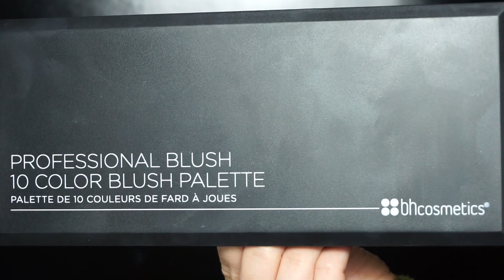Gold Winged Smokey Eye | ABBEY CLAYTON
In this tutorial, I show you how to create this beautiful gold winged smokey eye with double lashes and flawless skin!

I hope you enjoyed this video, if you did please give me a thumbs up and don't forget to subscribe to my channel :D .. also leave me a comment with your favourite lashes which I need to try!

Abbey x